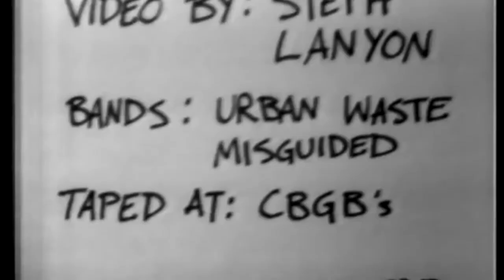Slam Dancing • 1982 • 30 min. video documentary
Slam Dancing
Featuring the bands Urban Waste and Misguided
Videotaped at CBGB’s in New York, New York April 1982